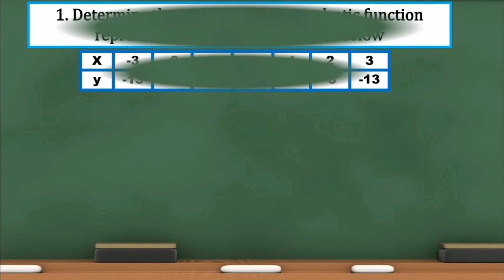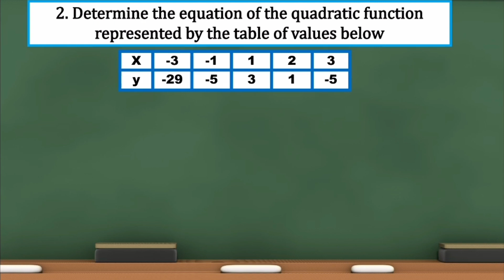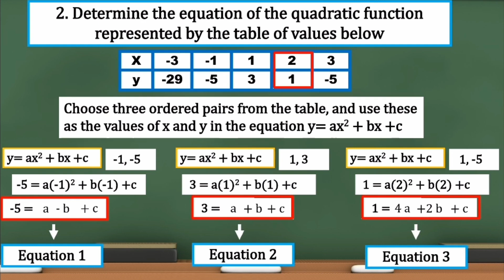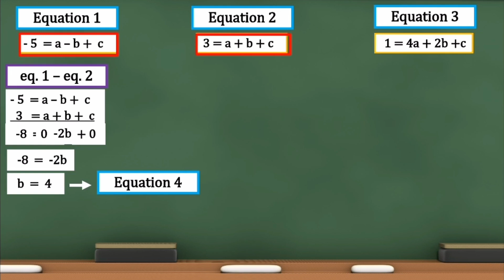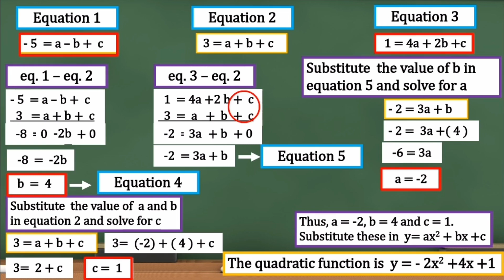Determine The Equation of a Quadratic Function Given a Table of Values.